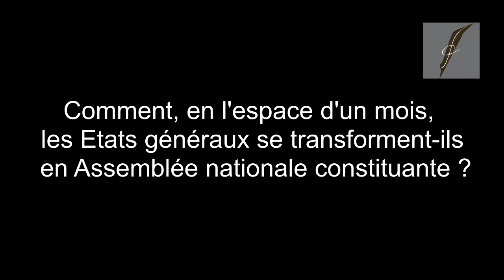LA REVOLUTION FRANCAISE -Entretien avec Côme Simien, conduit par Pierre Marchadour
Côme Simien, docteur en histoire, est maître de conférences en histoire moderne à l'Université Paris 1 - Panthéon Sorbonne. Il est membre du comité de rédaction de la revue La Révolution française et membre du comité de lecture des Annales historiques de la Révolution française. Côme Simien est notamment l'auteur de "Le maître d'école du village, au temps des Lumières et de la Révolution"(Paris, CTHS, 2023) et de "Les massacres de septembre 1792 à Lyon" (éditions Alea, 2011).